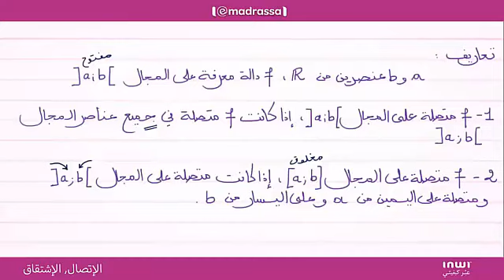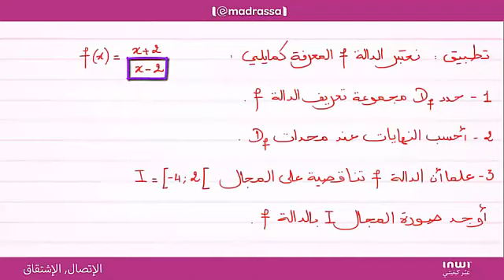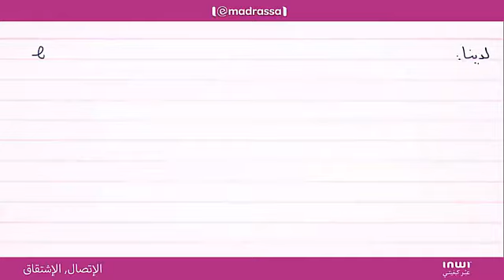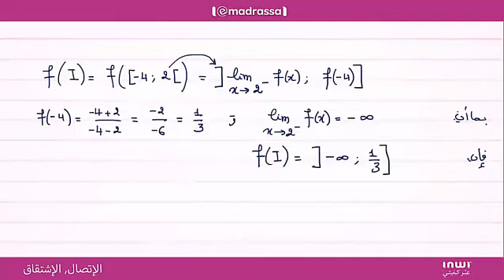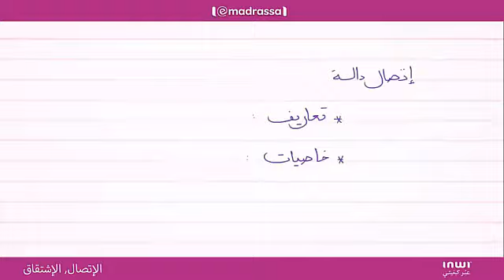صورة مجال بدالة الإتصال, 1 الإشتقاق‬